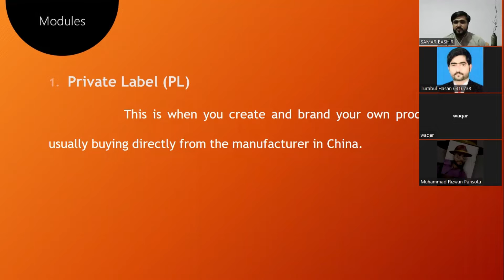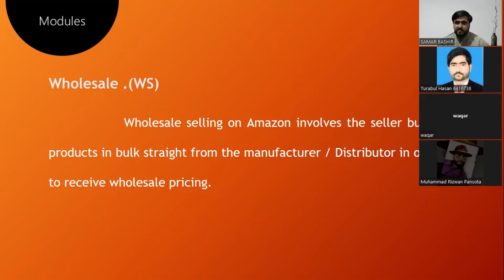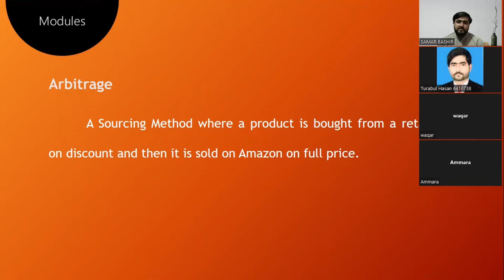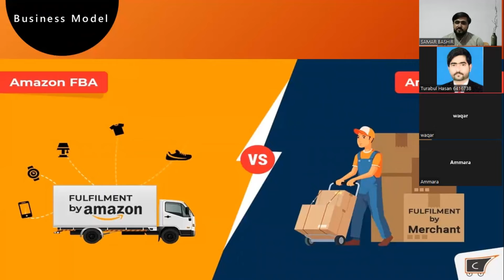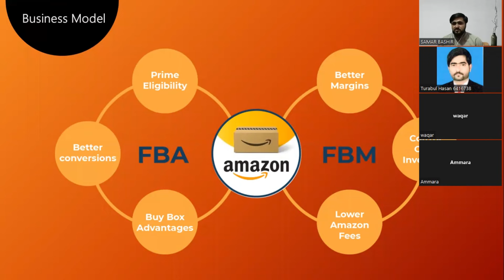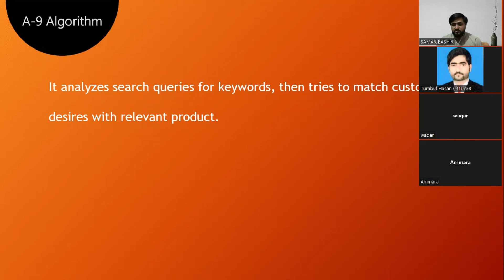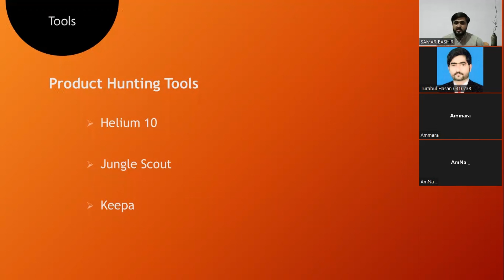Amazon virtual assistant full course|How to earn on amazon | Amazon va Modules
Amazon fba wholesale full course

Basic Skills for Amazon virtual assistant
1-Manage an Amazon Account.
2-Understand the use of different data research tools for Product Research and Product Sourcing for Amazon.
3-Order Fulfillment tasks starting from Inventory replenishment to shipping FBM orders to customers.
4-Providing customer service for Amazon Customers on client’s behalf and handling Returns, Refunds.
5-Management of an Amazon Listing from inception to optimization.
6-Advertisement campaign Management for Amazon (PPC).
7-Product Launch and Ranking
8-Working on Upwork and Fiverr as Amazon Virtual Assistant.